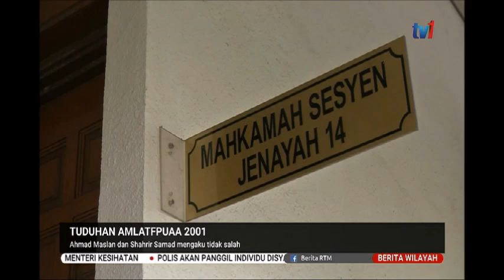21 JAN 2020 BERITA WILAYAH-TUDUHAN AMLANTFPUAA 2001-AHMAD MASLAN & SHAHRIR SAMAD MENGAKU TIDAK SALAH